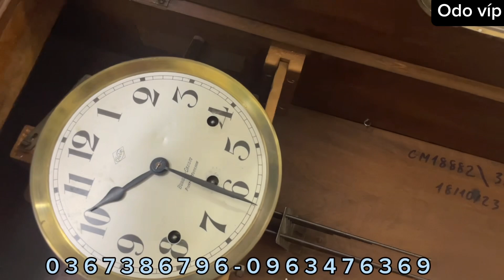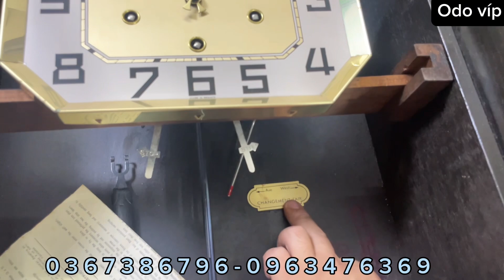ODO Đẹp về khiến dân tình đứng nghồi không yên!!!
Những người thợ châu Âu đã làm len những mẫu đồng Hồ hoàn hảo. Cảm ơn ngài odoben đã cho vn những thú chơi lành mạnh